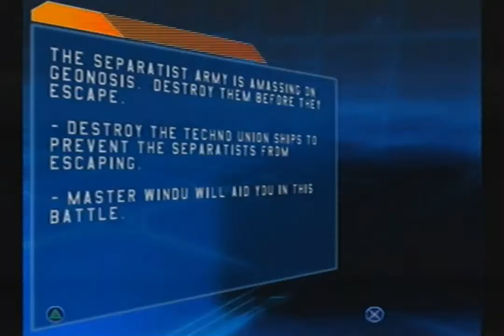Star Wars: Battlefront-Part 3